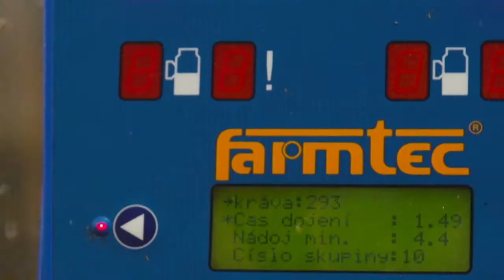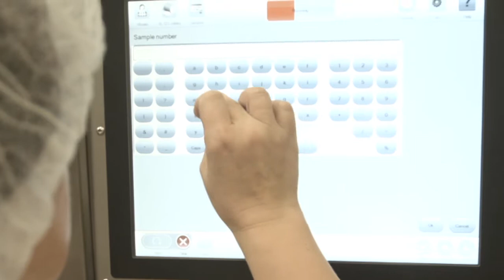Evaporated Milk Production in factory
DANA Evaporated Milk Full Cream Animal Fat Easy Open Can 410gr  in easy open tins 7.5% animal fat content

DANA Evaporated Milk is produced from fresh cow milk. We remove over half the water content of fresh milk through a heating process and then seal and preserve the product in 410 gr tins for a long lasting shelf-life. The consumer needs only to add water in proportionate amount to restore the product into regular milk.
DANA Evaporated milk is a perfect additive for coffee and tea.

Dana Evaporated Milk is favoured in many countries including countries in the North Africa, Middle East as well as Latin America.

The 17,5% non-fat solids as well as the nice and handy easy-open cap makes Dana Evaporated Milk a premium product for all supermarket shelves.

The gross weight is 410 grams and the milk is light cream with light drab tone it is being packed in 410gr easy open tins and each 48 tin in a carton.
Fat content is 7.5% and Protein 6%
The shelf life of DANA Evaporated Milk is 12 months.
Dana Unsweetened condensed milk (Evaporated Milk) is being manufactured by animal fat

Gross Weigh: 410 Grams X 48 Per Carton
Colour: Light Cream With Light Drab Tone
Consistence Creamy
Total Solids (Not Less Than) 25%

Packing: 48 Cans Per Box